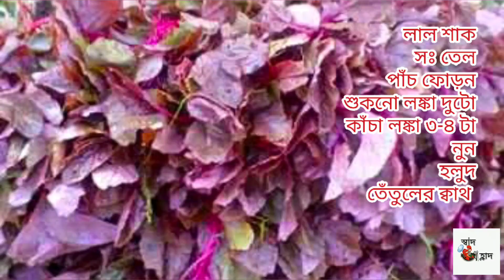একথালা ভাত শুধু এই শাক দিয়ে খাওয়া হয়ে যাবে | লাল শাক অন্য পাক গরম ভাতে জমবে দারুন | Red Amaranth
অন্য পাক লাল শাক: কম সময়ে সহজ এবং সুস্বাদু রেসিপিটি দেখে নিন।

ঝিঙে চিংড়ির চমৎকারি Prawn Ridge Gourd, Cook & Feel Proud

Our regular new upload schedule:
   Every Alternate Fridays.